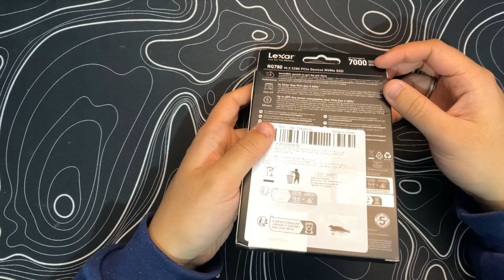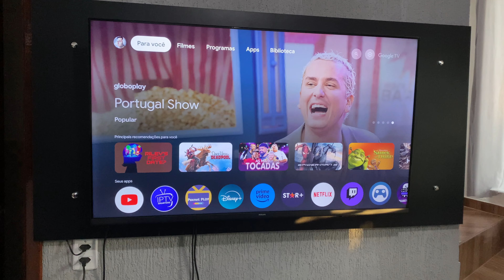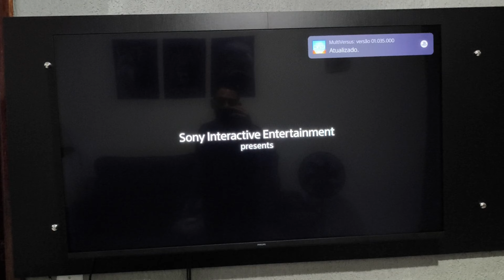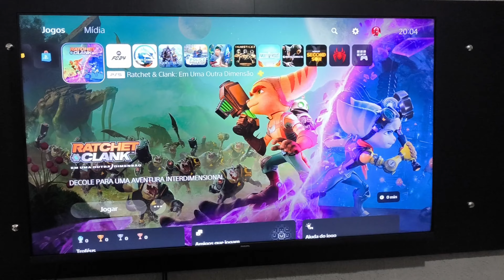SSD LEXAR NQ790 7000Mb/s UM ABSURDO DESEMPENHO E BARATO! INSTALANDO NO PS5! VALE A PENA?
SSD Lexar NQ790, 1TB, M.2 NVMe Gen4, 7000MB/s

US$ 4 de desconto em pedidos acima de US$ 25 - APROX. R$23 OFF ACIMA DE R$144
Código: IFP5FAM ou IFP5MX ou IFPOU4M ou IFPNZY4 ou IFPYSJJ

Código: IFPVD9S ou IFPGSTL

US$ 8 de desconto em pedidos acima de US$ 50 - APROX. R$46 OFF ACIMA DE R$287 - IFPA6QD
Código: IFP6R95 ou IFPMZYO ou IFPIFKB ou IFPSAPB ou IFPSDVM

Código: IFPSFPU ou IFPAWBC

US$ 20 de desconto em pedidos acima de US$ 200 - APROX. R$115 OFF ACIMA DE R$1.148
Código: IFPFQPK ou IFPVHL4 ou IFPJBTO ou IFPLCS1 ou IFPDOFW ou IFPFVYH

00:00 INÍCIO/AVISOS
01:37 UNBOXING
04:07 INSTALAÇÃO PLAYSTATION 5
04:43 TESTE NO PS5
06:28 TESTANDO JOGO INSTALADO
07:33 CONCLUSÃO
08:11 FINAL